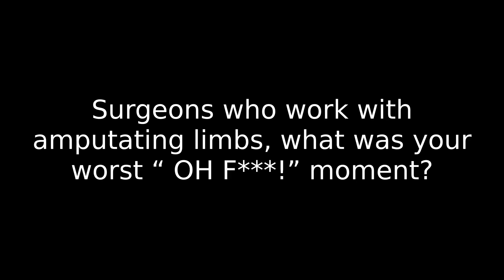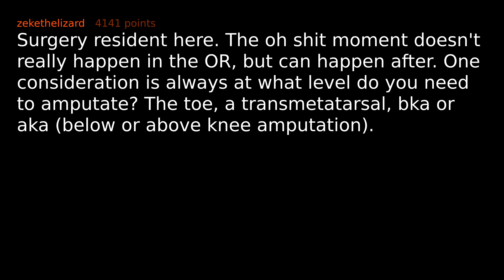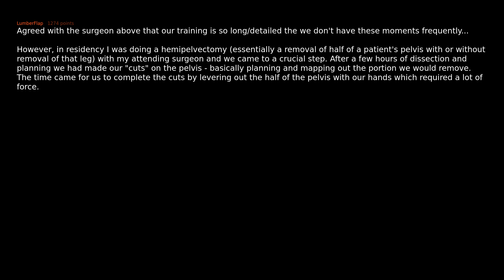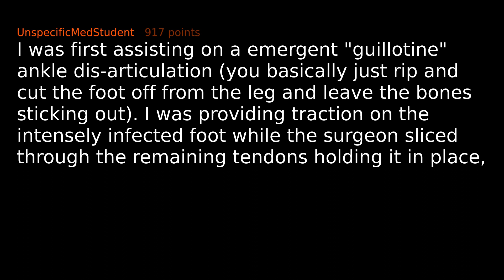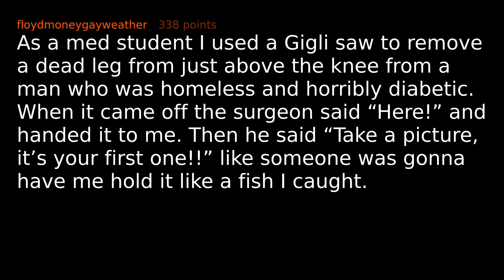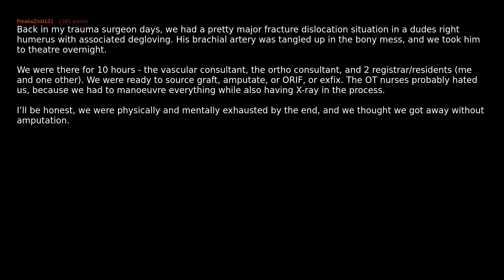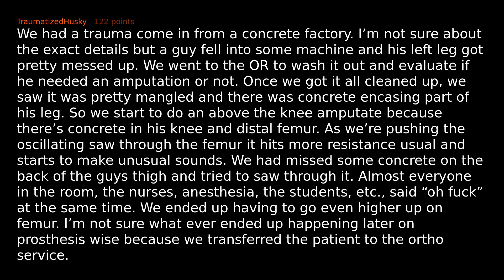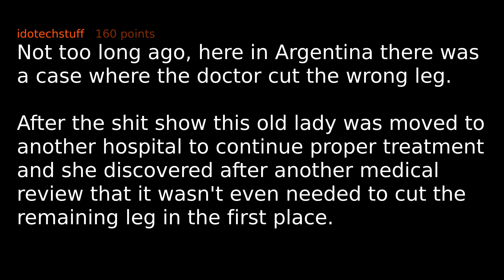What Can Go Wrong While Amputating Limbs?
Surgeons of r/AskReddit share their worst moments while amputating limbs.